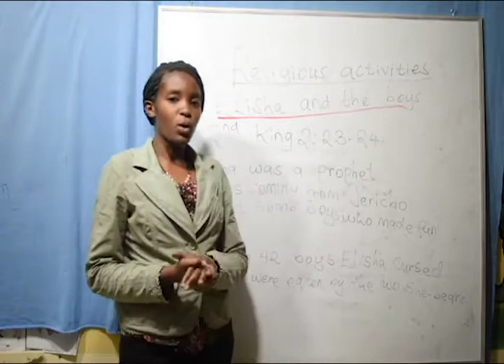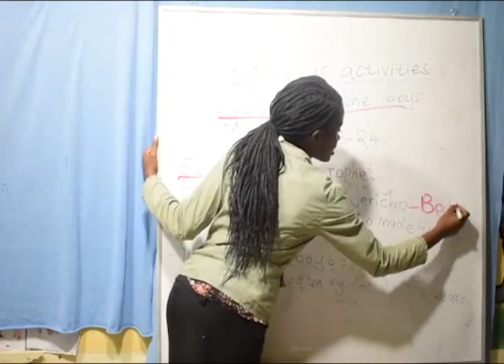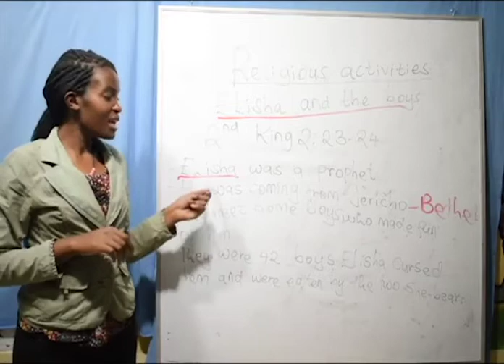Grade 3 - Religious Activities (Elisha And The Boys)